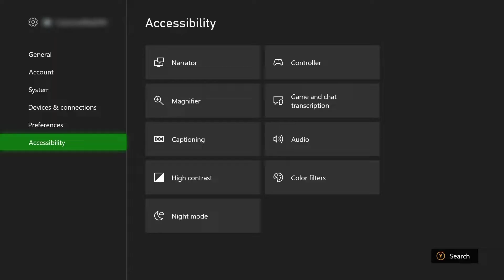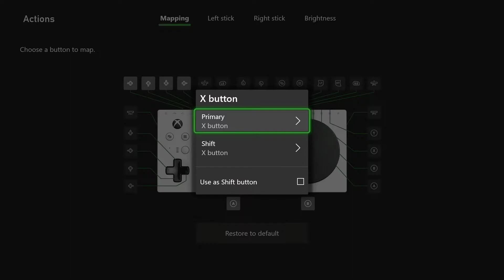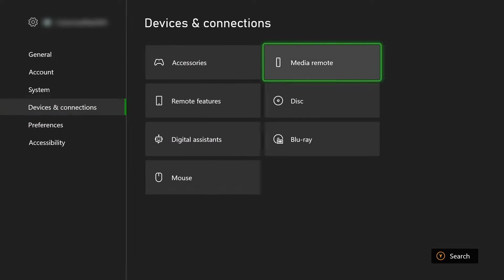Remapping your Xbox Controller for Accessibility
Introducing new additions to the controller remapping capabilities on Xbox.

For more about Microsoft Accessibility, our technology, and our mission,